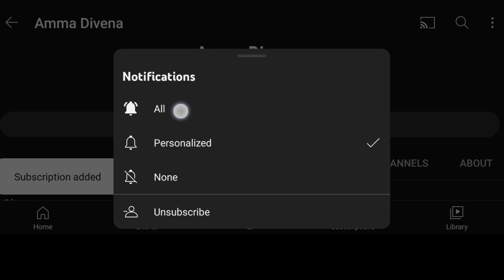"తాళపత్ర గ్రంథ సత్యాలు -47/Real life facts inTelugu/Inspirational Telugu quotes "on YouTube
talapatra, talapatra nidhi, talapatra nidhi book, talapatra quotes in Telugu, talapatra satyalu, talapatra facts, inspirational quotes in Telugu, darma sandehaalu, temple quotes in Telugu,